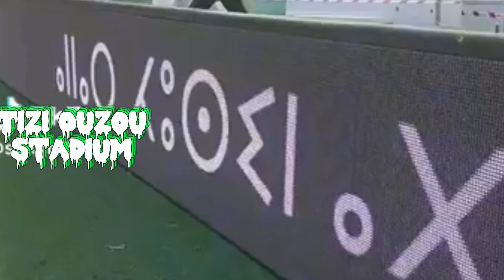فيديو من داخل أجمل ملعب في شمال افريقيا 🏟️ Stade de Tizi Ouzou